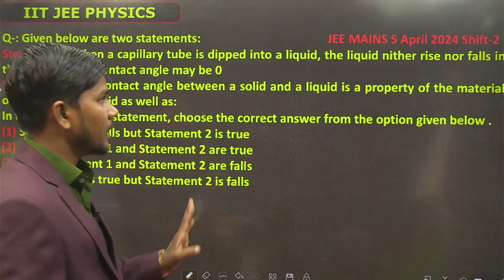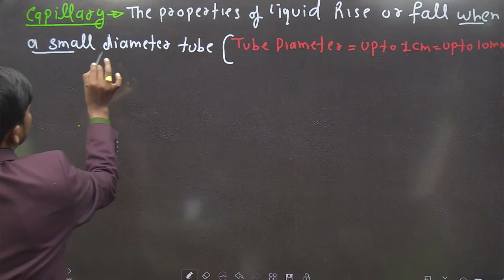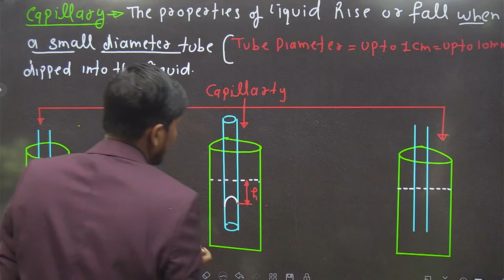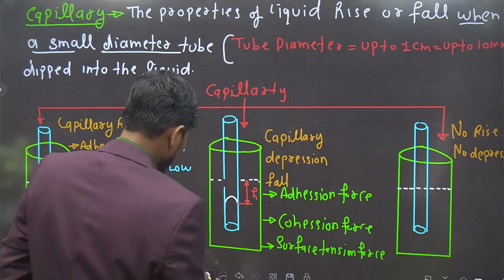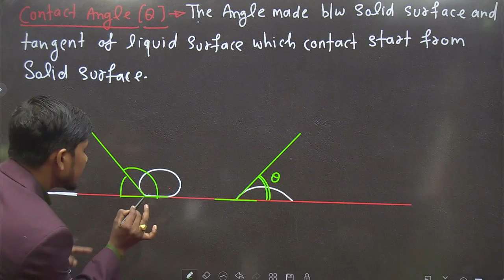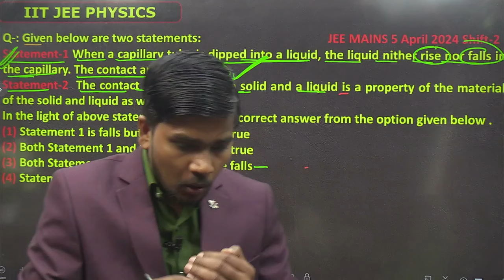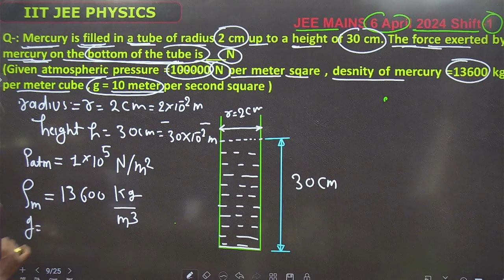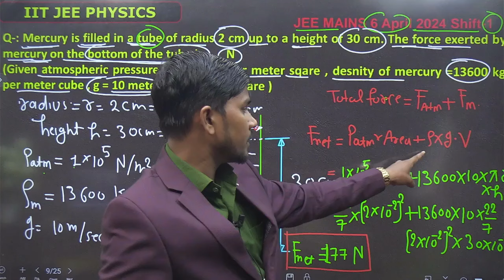JEE MAINS 2024 QUESTION SOLUTION